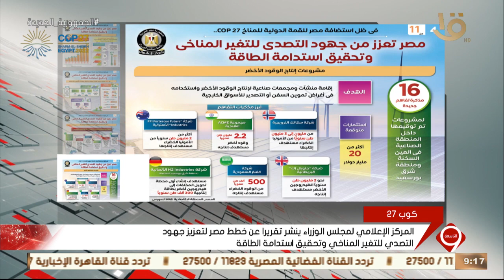المركز الإعلامي لمجلس الوزراء ينشر تقريرا عن خطط مصر للتصدي للتغير المناخي وتحقيق استدامة الطاقة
نشرة التاسعة | المركز الإعلامي لمجلس الوزراء ينشر تقريرا عن خطط مصر لتعزيز جهود التصدي للتغير المناخي وتحقيق استدامة الطاقة